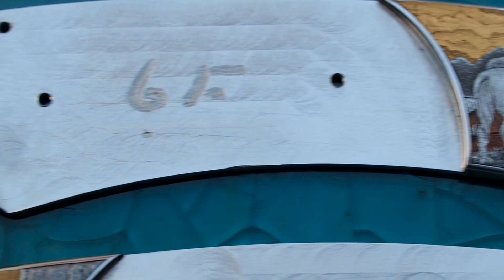Chạm khắc cán dao - Cao bồi miền tây - chienli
Chạm khắc bộ cán dao chủ đề “ Cao bồi miền tây “.
Dự án chạm khắc theo phong cách phù điêu trên inox , kết hợp đa vật liệu , khảm vàng 24k và đồng đỏ.